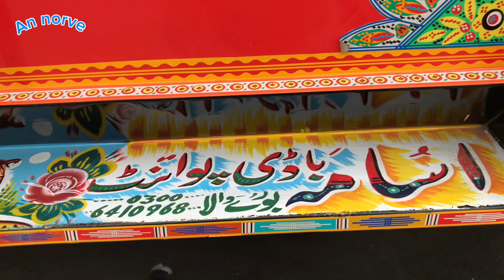Three wheelers Chand gari rickshaw in Pakistan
Modified Chand gadirickshaw body black colour
Amazing rickshaw body black colour so beautiful full
Wow so beautiful modifiedrickshaw in Pakistan 🇵🇰
Thank you so much dear brothers ❤️🫶